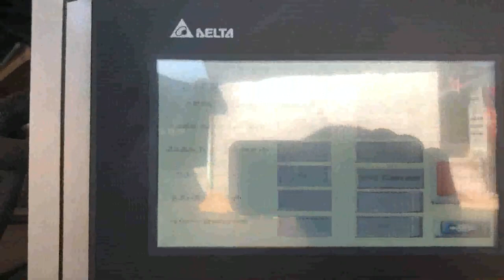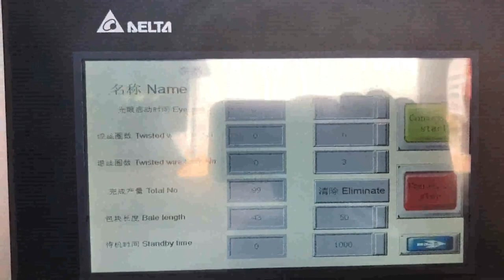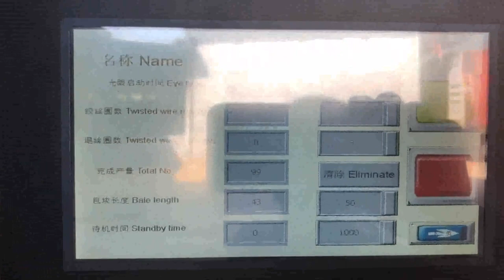cardboard compactor machine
Cardboard Balers Compactors Cyprus, Vertical Baling Presses Canada, The time it takes to compress cardboard waste into a bale depends on the type of baling machine but also on the experience of the operator because it takes time to prepare and load the machine with cardboard. The compactor presses the cardboard with a hydraulic press, however, after compressing the cardboard the operator needs to strap the, Cardboard Compactor Machine Wholesale Palestine, Bangladesh, Alibaba.com offers 1,685 cardboard compactor machine products. About 74% of these are other packaging machines, 1% are compactors, and 1% are garbage truck. A wide variety of cardboard compactor machine options are available to you, such as beverage, apparel, and food. cardboard compactors Ukraine, cardboard compactors Germany, What Is The Need For cardboard recycling machine9 Cardboard baling accounts for the largest segment of the entire packaging industry. Matched oil pumps and hydraulic valve are specified pump valves for vertical cardboard baler, automatically regulating pressure and speed. Operating Procedure of cardboard recycling machine Cardboard baler uses one or more metal plates and a, Cardboard Compactor Russian, Cardboard Compactor Syria, Alibaba.com offers 1,723 cardboard compactor products. About 72% of these are other packaging machines, 4% are waste management, and 1% are compactors. A wide variety of cardboard compactor options are available to you, such as free samples. Cardboard Box Compactor Mexico, Cardboard Box Austria, Alibaba.com offers 242 cardboard box compactor products. About 46% of these are other packaging machines, 4% are balers, and 1% are packaging boxes. A wide variety of cardboard box compactor options are available to you, Cardboard Compactor Iraq, Carton Balers Grenada, Old Corrugated Cardboard, also popular as OCC in the industry, is relatively easy to be pressed. A small cardboard compactor with only 10 tons compressing force, or a heavy duty baling press machine up to 200 tons compressing force, can easily press this. Used Cardboard Compactor for sale. Orwak Denmark, Croatia, Bartontech foam baler, press, waste compactor. Manufacturer, Bartontech; Technical specification of 800+ baler from Bartontech with changes in construction for baling tires, foam and rubber. The machine is also able to bale waste like paper, cardboard etc. Basic price, 47 000 eur, cardboard compactor products for sale Tuvalu, eBay Gambia, Buy cardboard compactor and get the best deals at the lowest prices on eBay, Great Savings Free Delivery, Collection on many items EasyBaler San Marino, Non Czech, 2009, 4, 30The EasyBaler is the only waste cardboard recycling compactor that meets the needs of all small and medium, sized industrial, commercial and institutions, ICI, . The EasyBaler is safe, easy to use, small in size, mobile, and it takes virtually no electricity. Cardboard Baler Puerto Rico, Cardboard Balers Ghana, 2020, 3, 16Ask about our nationwide network of Repair Technicians for all Compactor Cardboard Baler Manufacturers. Need to Rent or Lease a Cardboard Baler, We do that also, We can also give your start up costs and operating costs. Cardboard Baler Selection Guide. A baler is the primary machine for cardboard or corrugated box recycling. Cardboard Compactors Barbados, New or Used Cardboard Qatar, 2 Explore Cardboard Compactors for sale Australia wide on Australia's No1 online machinery classified. All Cardboard Compactors posted here are either used Cardboard Compactors or new Cardboard Compactors. Browse more, so you can find Cardboard Compactors that satisfy your needs, XTpack Cardboard Compressing Machine Price Japan, China India, Select XTpack cardboard baler to suit your needs of cardboard compressing machine. Click here to find best cardboard compactor manufacturers in China. Select XTpack cardboard baler to suit your needs of cardboard compressing machine. Click here to find best cardboard compactor manufacturers in China. Vertical